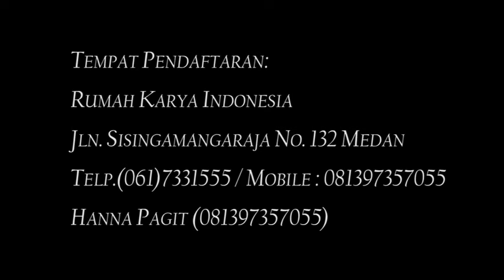Official Teaser Geobike Caldera Toba #3 Teaser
Rumah Karya Indonesia mempersembahkan Geobike Kaldera Toba #3 2017 dimana seluruh peserta di ajak untuk mengeksplorasi kekayaan budaya, alam dan geografis (bumi) Sumatera Utara yang dikenal dengan Gunung Super Volcano Toba yang meledak ribuan tahun lalu, hingga terbentuklah kabupaten-kabupaten yang berdindingkan kawah dengan keindahan Danau Toba. Maka dari itu, segera daftarkan dirimu segera dalam event ini!
Contact Person : Hanna Pagit (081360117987)